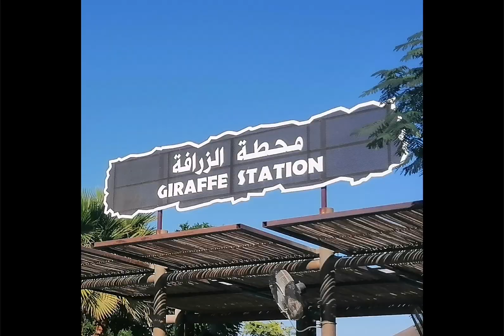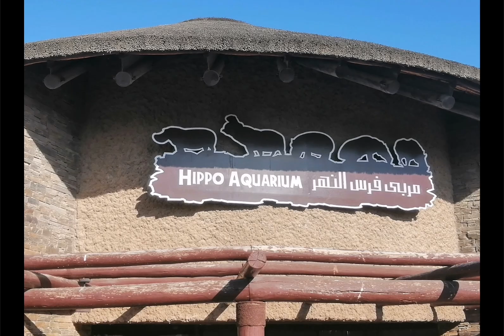Nice place to explore. Dubai Safari Park..